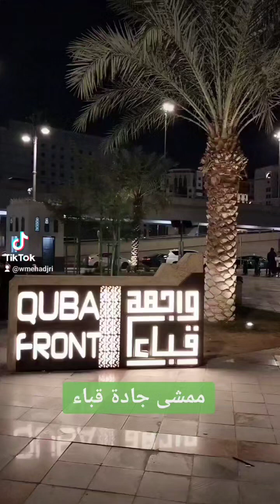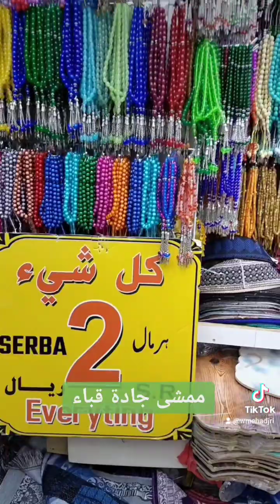هل تعرف ممشى جادة قباء بالمدينة المنورة ؟.. تعال لنتعرف عليه